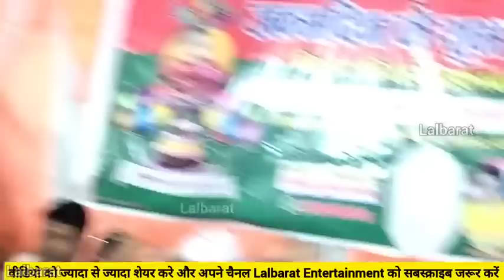बिरहा में 🥰पहली बार ऐसा डांस मुकाबला देख सभी लोग दंग रह गए || विजय लाल यादव v/s रविना रंजन |ravina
बिरहा में पहली बार ऐसा डांस मुकाबला देख सभी लोग दंग रह गए || विजय लाल यादव v/s रविना रंजन |ravina ranjan ka stej sho  new video , bhojpuri biraha  mukaabala Dangal Vijay lal yadav,aur Ravina ranjan